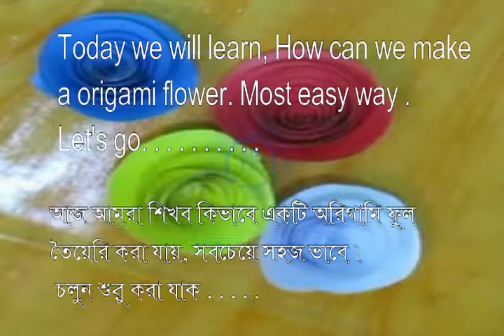How to make Paper Rose Origami Rose Flower [ Episode - 8] |Global oriart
Origami flower is a very simple model that you can learn how to fold. If you don't understand certain steps just ask me in the comments below.

Please Notes -
 @@@ PLEASE  DO  THIS  YOU  HAVE   TIME  @@@

*** Do you have any questions ?

very easy to make paper flower,
origami flower paper,
how to origami flower,
how to make origami flower,
origami flower tutorial,origami instructions  simple origami,
origami flower simple,paper flower origami,
origami flower
origami
dobradura
paperfolding
origame
papiroflexia
papierfalten
оригами
instructions
tutorial
andyrogami
andy origami
howto
how to
how-to
flower instructions
how to make a rose out of a napkin
how to make a 3d flower out of paper
how to make a cool origami flower
origami flower easy
how to make an origami iris
rose napkin
instructions
how to make flower
how to make a flower from paper
how to make a flower with paper
make a rose out of a napkin
napkin folding instructions
paper flower
paper folding flower
paper
how to make a paper lotus flower
lotus flower
origami lotus flower
lotus
how to make an origami lotus flower
origami flower paper
origami lotus paper
lotus origami
handmade gifts
how to make a lotus out of paper
how to make a paper lotus
how to make a flower out of paper
how to make a paper flower
how to make a lotus flower
tadashimori
romantic origami
origami rose
3d origami
origami flower
easy origami
present
romantic surprise
romantic present
relationships
beautiful model
original present
easy trick
cool stuff
easy cool trick
easy cool present
easy original cool present
romantic ideas